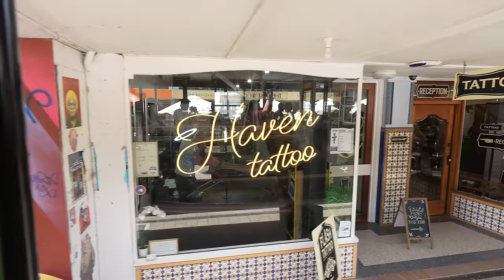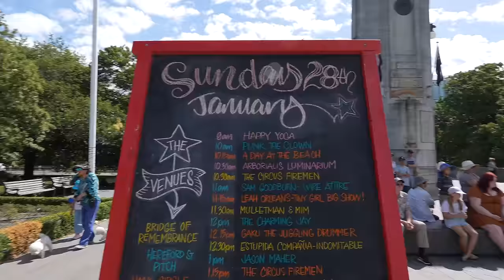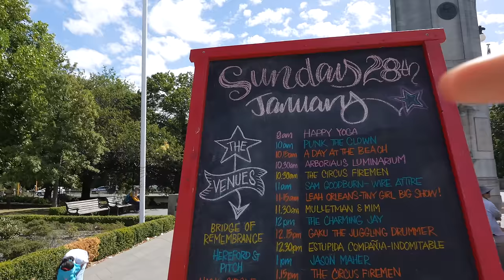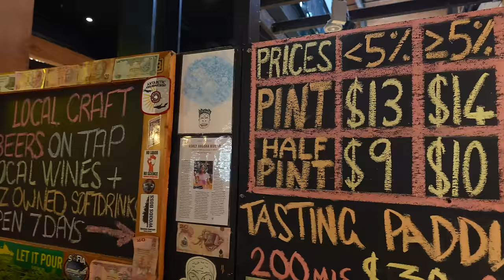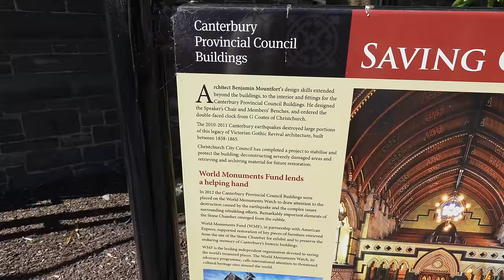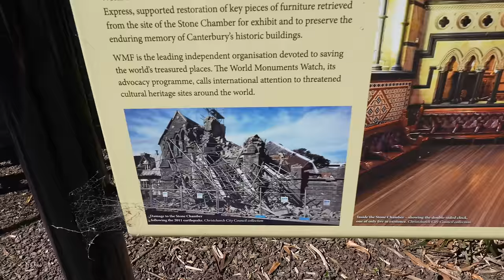#136 TO MIASTO WCIĄŻ PODNOSI SIĘ PO TRZĘSIENIU ZIEMI